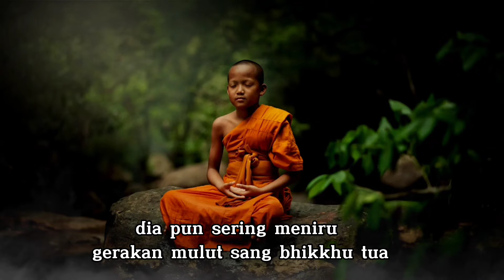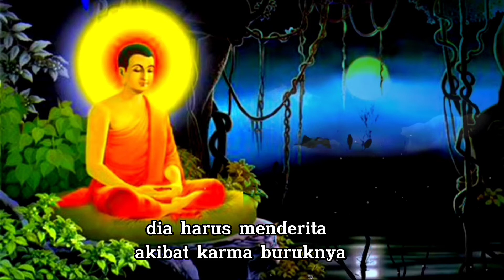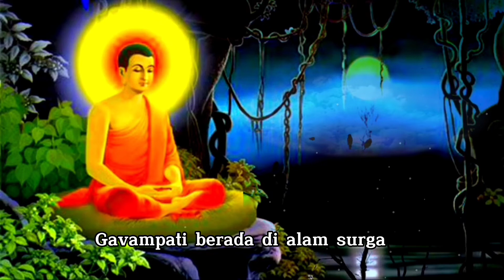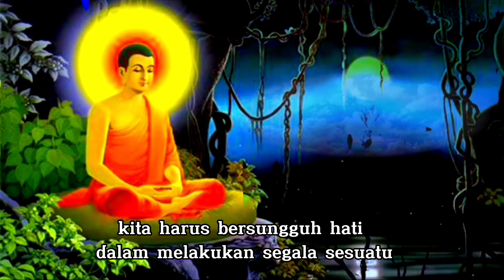HATI HATI JANGAN REMEHKAN KESALAHAN WALAUPUN KECIL❗INILAH BUAH KARMA DARI KESALAHAN KECIL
Buah dari kesalahan kecil
buah karma
karma buruk
buah karma buruk.